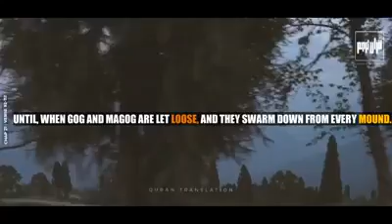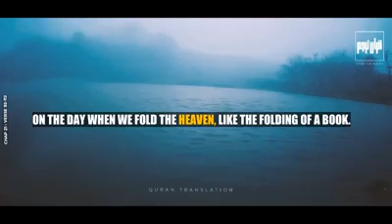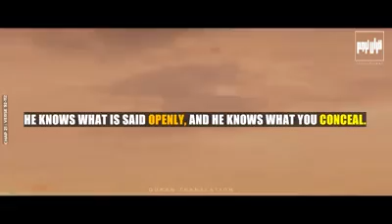Al Qur'an with urdu Translation,jumma mubark what's up status subcribe my channel(tik tok status90)❤